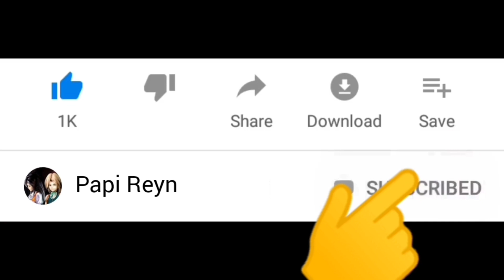Stickman Superman naik Mobil Tank Sultan ❤️ Papi Reyn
Selamat datang di channel Papi Reyn. Kali ini kita mau main game stickman superman naik mobil tank sultan.. Seru guys !

Warm regards,

Papi Reyn